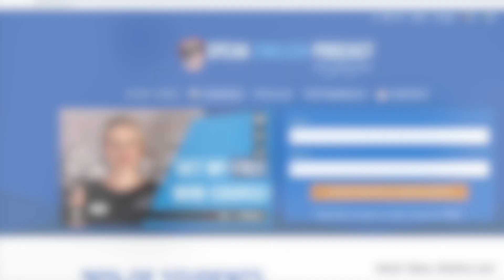221 Understanding someone with a strong English accent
221 Understanding someone with a strong English accent

Welcome to the Speak English Now Podcast, your resource for practicing your English speaking and listening. You will also learn about lifestyle and culture, language, vocabulary, and how to learn English more effectively.

Transcript:
In today’s episode, I will discuss how to understand people with strong English accents.

With a point-of-view lesson, you’ll practice vocabulary and improve your grammar without memorizing boring rules.

Hi, everyone! I’m Georgiana, founder of SpeakEnglishPodcast.com.

My mission is to help you speak English fluently.

Do you know how you can help me? You can share the podcast with your friends and family. Tell them to go to SpeakEnglishPodcast.com and get my free mini-course.

That would mean a lot to me. Thanks.

Awesome! Let’s get started!

Very often, I hear people speaking English with a strong accent. That’s because their native language sometimes has a strong influence on the way they speak English.

Have you ever traveled to another country and tried to speak their language?

Then you’re probably aware that some locals experienced difficulties understanding you and that not everybody was patient. Some people got very impatient and sometimes even rude.

That’s why you should be patient and encouraging whenever you talk to people with a strong accent because they are usually aware that you may have difficulty understanding them.

Therefore, be honest with your conversation partner. Don’t pretend you understand the person if you can’t comprehend what they are saying.

And don’t be afraid to hurt the other person’s feelings. Being honest doesn’t necessarily make you rude.

Instead, use a polite phrase to say that you have some difficulty understanding.

Ask the other person to speak more slowly. Say something like this:

 “I’m sorry, but I’m having some difficulties understanding you.” or “Can you please speak a bit more slowly?”

Don’t try to understand every single word. Instead, make an effort to grasp the overall meaning. This way, you will be able to participate in the conversation.

You’ll need to relax, listen to meaningful words, and observe as a listener. Use as many contextual clues as possible.

Listen very carefully to give all the feedback you can to the speaker.

Use your facial expressions to give feedback.

Nod when you get the meaning.
Smile when the topic is engaging.
Frown when the content is about some problem.
Learn how to listen without interrupting:

If you can understand the main point but are unsure about some words that don’t seem relevant, ignore them and don’t interrupt.

However, when you don’t seem to understand keywords or relevant ideas, you’ll need to interrupt by using a phrase like this one:

“Excuse me; I don’t quite understand.” “Could you please say that again?”

Ask questions:

Help the speaker by asking questions like: “Do you mean that…?” or “Are you trying to say that….”

Like this, the speaker will feel that you’re genuinely interested in the conversation.

And keep smiling, show respect, and have fun communicating with people from all around the world.

I will send you my 5-day video course so you can learn how to speak English fluently. And it’s completely free.

(END OF THE EXTRACT).